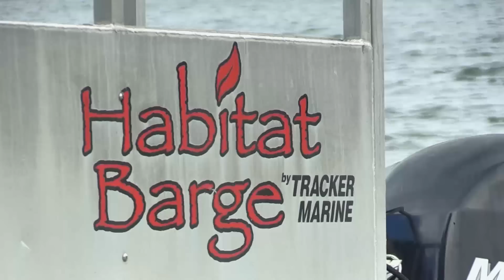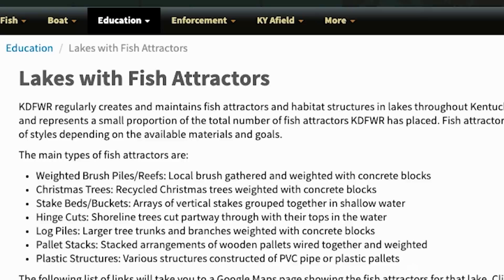May 9th, 2020 Full Show - Asian Carp Scraps for Catfish, Bullfrog Hunting, Barren River Fish Habitat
We're catching catfish on asian carp scraps, gigging and shooting bullfrogs, and exploring fish habitat in Barren River Lake on this weekend's show!